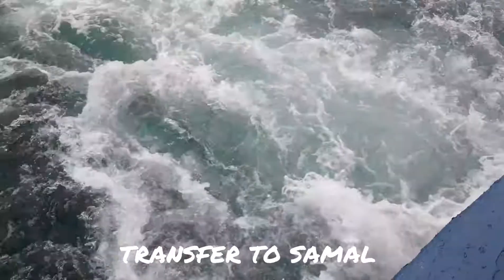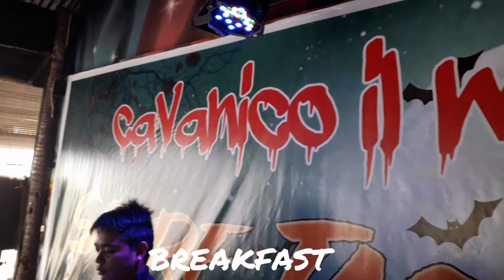Travel to Samal Island, Davao City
Featuring the tour of Datu Guiadz Menak, Al-Hajj and company.